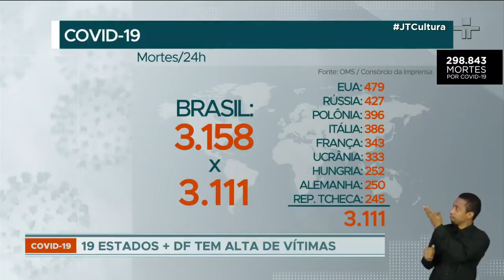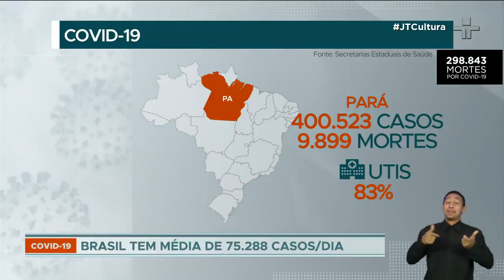Covid-19: Brasil registra mais de 3 mil mortes pela doença em 24 horas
A média de mortes cresce 43%, com quase duzentas e 99 mil vítimas. O total de mortes ontem no país, 3.158, é maior do que os nove países seguintes com mais óbitos em todo o mundo. A soma deles, segundo a Organização Mundial da Saúde, foi de 3.111. O Brasil já responde por mais de 30% das vítimas diárias de Covid-19 no planeta.